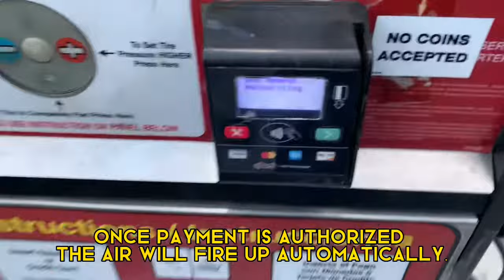How to use gas station air pump!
Simple video showing you how to use a gas station air pump.